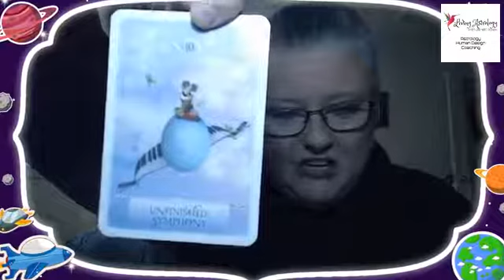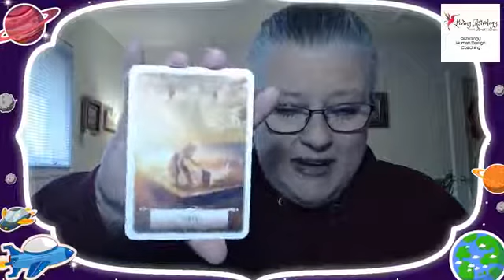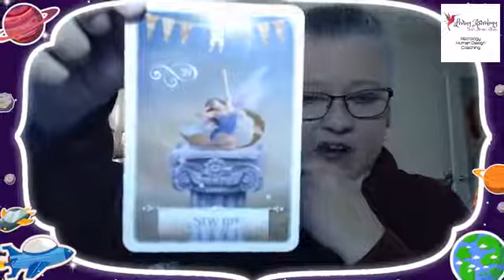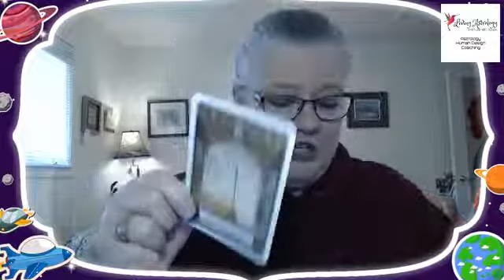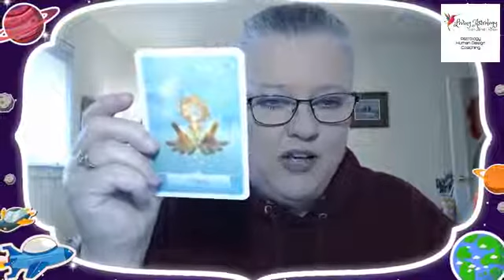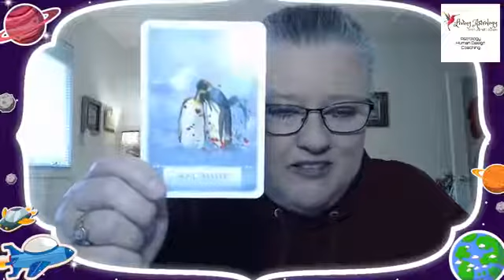Happy New Moon in Sagittarius & Mars-Neptune Conjunct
Daily Astrology-Human Design-Oracle Energy Report. Live weekday mornings on the Living Astrology Facebook page.

Happy New Moon!  While we slept the Moon moved into Sagittarius to connect with the Sun for their monthly portal opening.  Mars & Neptune also connect up today, creating the potential for high strangeness, and it's the weekend astrological forecast!

Grab your cuppa coffee or tea and join Living Astrology's, Janet Hickox in the Meta CaFe for the daily Astrology - Human Design - Oracle Energy Report.